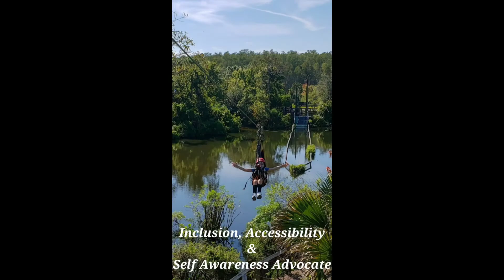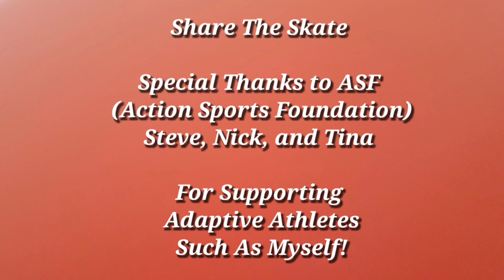You Never Know When Good People From an Amazing Foundation Are Going To Show Up At Your House!